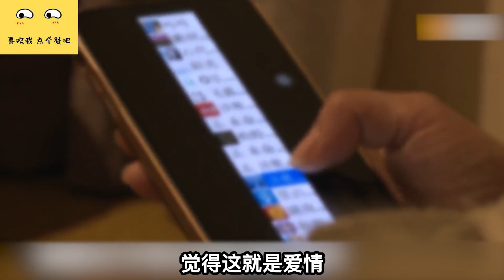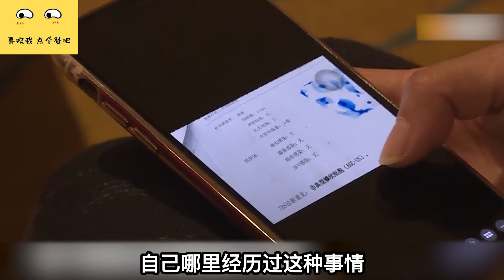24岁美女主播爱上45岁大哥，怀孕后被抛弃，大哥：她是来这边直播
NEWS 新闻 - 24岁美女主播爱上45岁大哥，怀孕后被抛弃，大哥：她是来这边直播